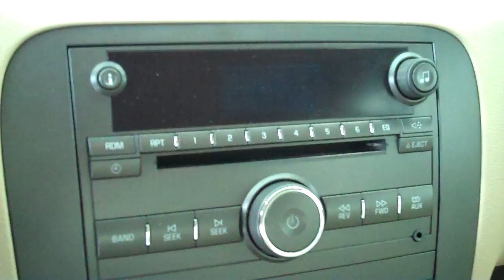P9881 - 2007 Buick Lucerne